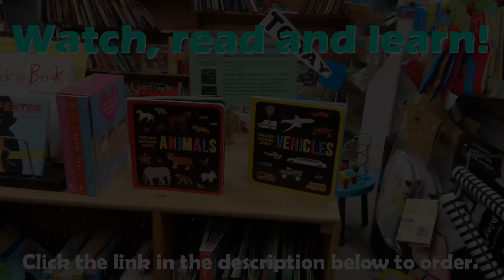Savanna Animals - Book Version - The Kids' Picture Show (Fun & Educational Learning Video)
Learn the savanna animals featured in our Animals book!